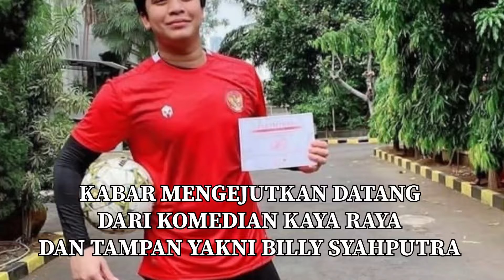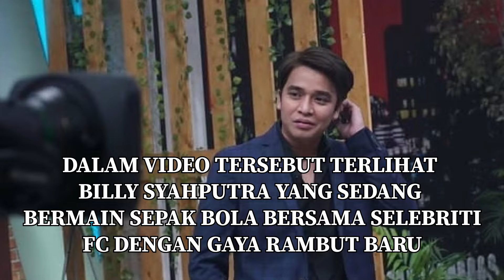DEMI AMANDA! BILLY SYAHPUTRA UBAH PENAMPILAN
billysyahputra
billysyahputra
siapamaujadijuara